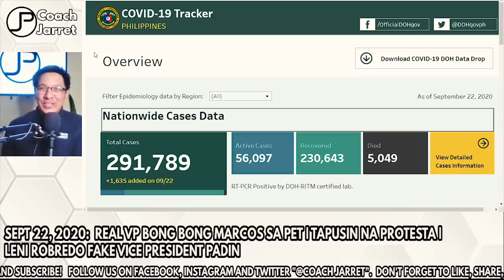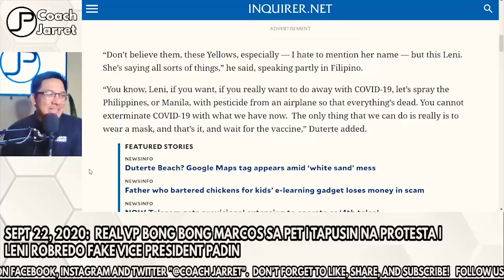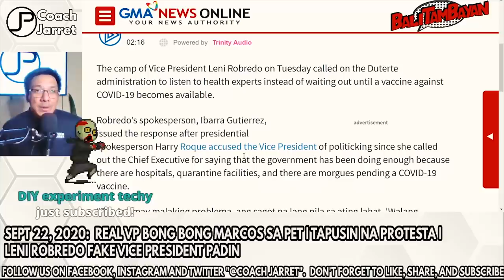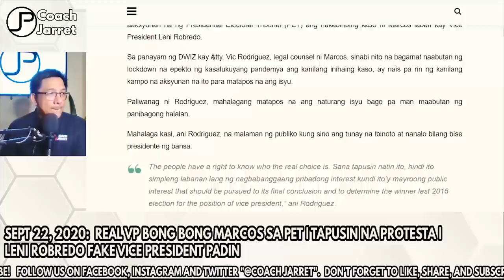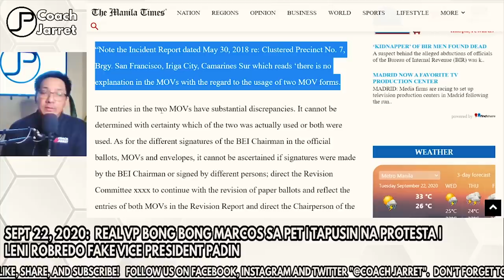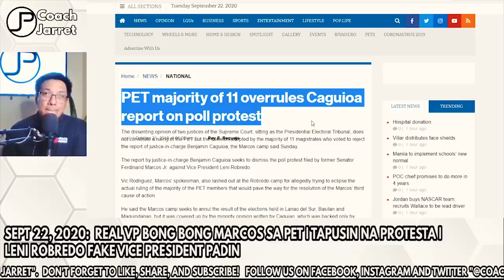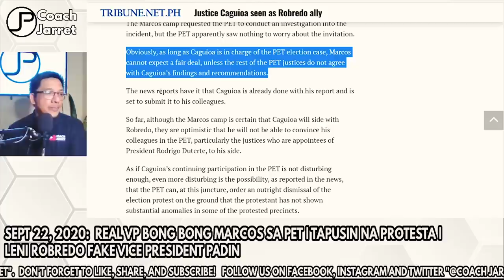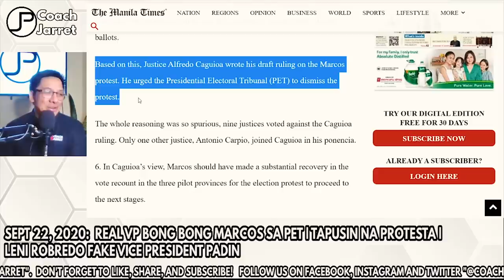REAL VP BBM BONGBONG MARCOS SA PET | TAPUSIN NA PROTESTA | LENI ROBREDO FAKE VICE PRESIDENT PADIN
Ngayon (Sept. 22) nabalita ang statement ng abugado ni Bongbong Marcos (BBM) na tapusin na ang nakabinbing electoral protest laban kay Leni Robredo. Ang kaso daw na ito ay punong puno ng public interest. Ano nga ba uli ang mga nangyari at update sa electoral protest na ito? Alamin sa video.

Pwede nyo din ako macontact sa:
Instagram, Twitter: @coachjarret